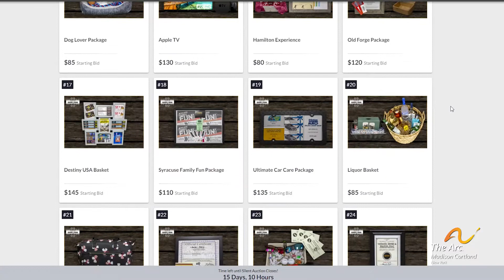A Night of Bourbon & Bidding: Silent Auction Is Now Open For Online Bidding